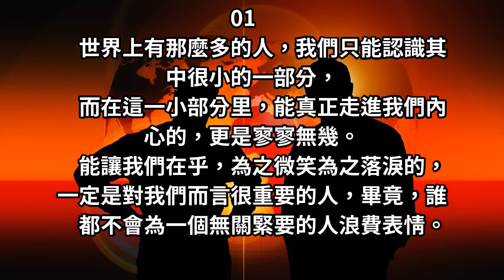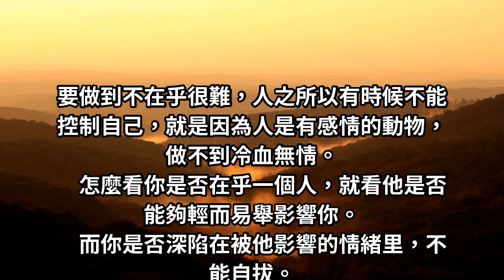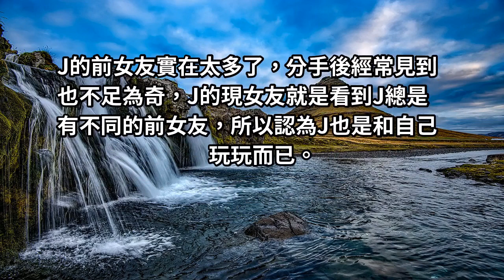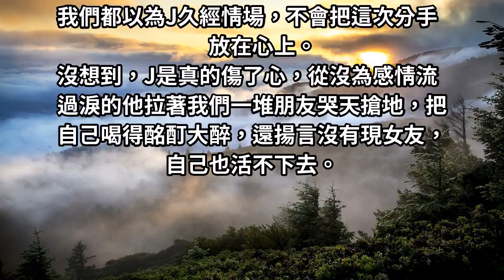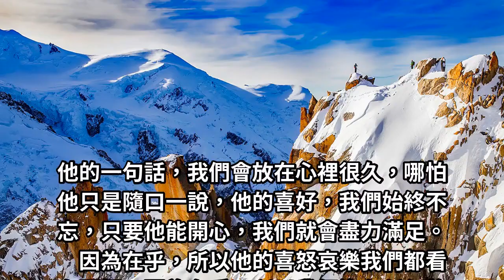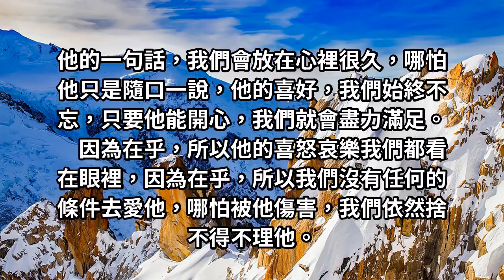讓你流淚最多的，才是真正走進你心裡的人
世界上有那麼多的人，我們只能認識其中很小的一部分，
而在這一小部分里，能真正走進我們內心的，更是寥寥無幾。